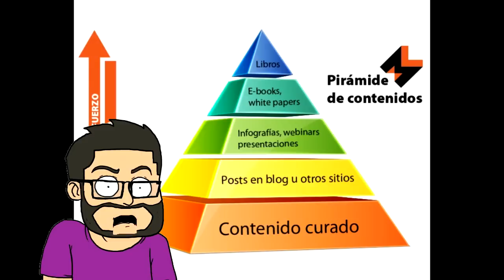Izzy Nobre - *****, Se Fuder feat. Monumentos Egípcios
Versão Acapella

izzynobre84